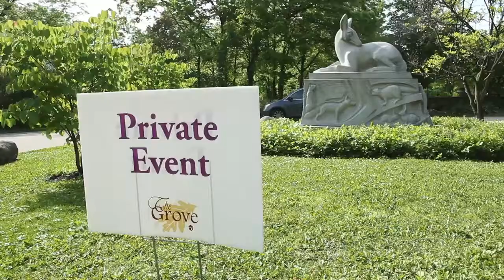What does a Wedding look like at the The Redfield Estate?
Catered By Design- Brining Your Events to Life!

For more information about our full-service catering menu, offerings, and sample photos, please visit our

Sam Gray | Owner, Catered By Design